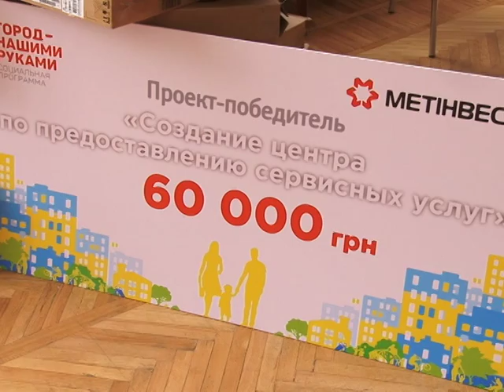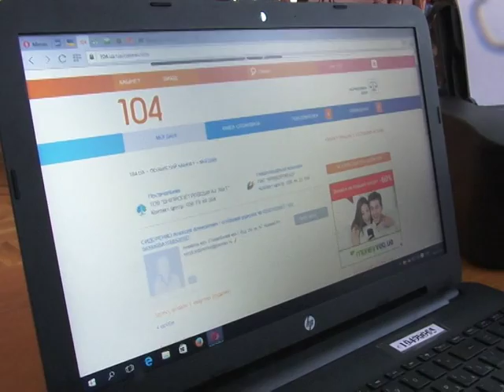Реконструкція терцентру Ц.- Міського району